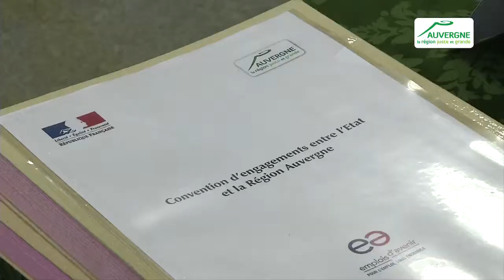La Région signe le premier Emploi d'avenir en Auvergne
La Région a officiellement lancé en Auvergne, jeudi 22 novembre, le déploiement d'un dispositif national phare en faveur de l'emploi des jeunes : les Emplois d'avenir. Le premier signataire, Sébastien Marnat, est au service des espaces verts au Domaine royal de Randan.